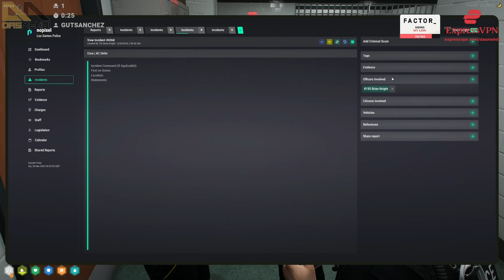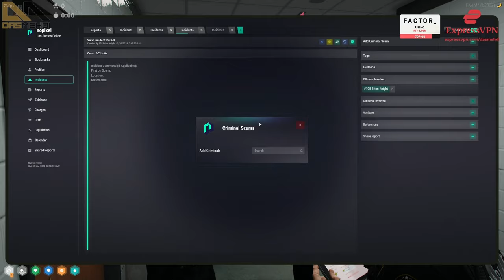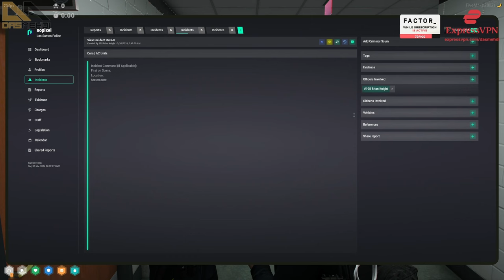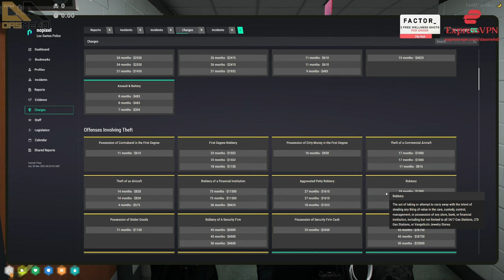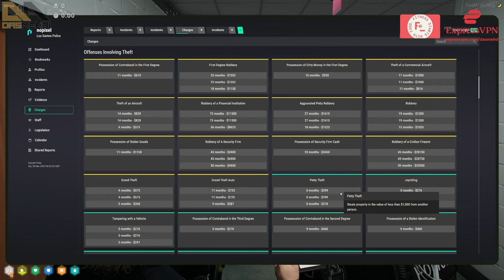Doll Makes Brian Knight Remember Her.. | NoPixel RP | GTA RP | CG